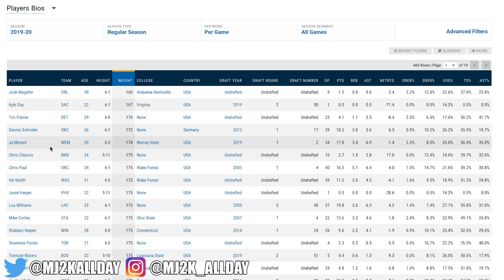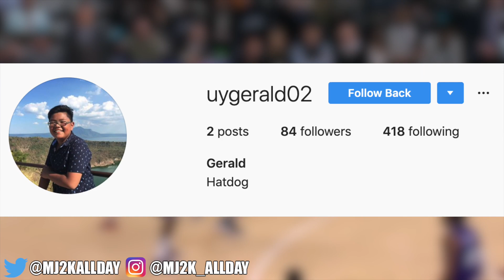The REAL Reason Why Ja Morant Is SO Good In The NBA (Ft. Dunks, Playmaking, & Unique Potential)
Ja Morant is one of the best NBA rookies that is dunking on everyone and is leading the Grizzlies. But what makes Ja Morant so good?

Ja Morant has done a lot in just a few months. He’s broken ankles and gotten the respect of Lou Will. He’s been on a personal dunking revenge tour without even getting dunked on. And most importantly, he’s having fun. But Ja’s also putting up 17.8 points and 6.9 assists on 48% from the field and 39% from 3. Yeah, so I thought it was time to look at Ja Morant and figure out why he’s been so good.

To show how special Ja has been a rookie, here’s a graph from the Athletic on rookie scoring usage vs efficiency, the more upper right you are, the better and there’s Ja who is on par with players like Kyrie’s rookie year. The Grizzlies are somehow 8th in the Western conference. Ja Morant has an extremely wiry frame for someone that able to exert so much force. Morant is 6’ 3”, but only 174 pounds. Even for a rookie, that’s skinny. He’s actually the 5th lightest player in the NBA by listed weight right now. But no one’s really able to push Morant off his spots. Sure defenders might cut him off when he’s trying to drive, but to physically run him off, that doesn’t happen. It’s unusual to say the least, but it can be explained by how low Morant stays while driving. The lower you can stay, the lower your center of gravity is and the more balanced you are. And with a 42 inch vertical, he is a freak.

This was a scouting report of Ja Morant before he was drafted and it’s something that seems simple, but is truly unique. Ja possesses athleticism that is off the charts for a guard. It is not of the same level as Derrick Rose or Russell Westbrook, but it is definitely comparable. But the synchronization of his change of pace with his body and change of pace in his handles is crazy. Like on this dunk on Aaron Baynes, Ja Morant goes from a 0 to 100 real quick foot speed wise, but that crossover is wide yet quick enough to match his pace. It’s like what Westbrook does in the fastbreak at times. At the same time, Morant will also slow down his dribble, like to let ball hang in the air. Sometimes he’ll explode off that, other times he’ll keep surveying the floor. He’s like a weird hybrid of Harden and Westbrook. He has that explosiveness, but he’s not relying on it. He can be slithery, methodical while driving to the paint, but he’ll threaten with his speed.

At 6.9 assists, he is certainly making plays Morant can make pretty much every pass imaginable. He’s a flashy passer, he will rifle passes, but most importantly, he’s also a creator. He attacks the rim and creates a lot of opportunities, but he’s also able to see the openings before they happen. We already know that Morant can jump and hang with the best of em in the NBA, but the layup package is creative. One of the best parts of his finishing is that he can use either hand. He’ll go up strong through contact and finish it. He has a nice floater game that works especially when he’s slithering through the paint without much space to take off.

Ja’s 9th in the league in drives per game. Morant wants as many defenders as possible to pay mind to him because it’s just that many more of his teammates that can get open. This makes it that much easier for him to get a pass off to his teammates. Remember that patience I was talking about. He’s always keeping his head up while dribbling and so sometimes he will hold on to the ball while putting some pressure, to see create new openings and also to reshift the defense.

And then there’s his 3 point shooting which is way further along than what was supposed to be. He’s shooting 39% from 3. He’s already using that to threaten a shot because he’s shooting is with confidence.

Perhaps the best part of Ja Morant is his fearlessness. He’s taking over games in the clutch, he doesn’t care who is in the paint, who is in front of him, the moment. He’s just trying to make a play in whatever way he can. That attitude not only lets him play the way he plays, but it also inspires his teammates to just go for it. The Grizzlies are actually the 8th seed in the West. That is crazy, but when you look at Morant and what he’s doing, it starts to make sense. Watching Ja Morant play is exciting, he really is a showstopper and capable of making highlights every night, but there’s more to his game than just the posters and razzling handles. It’s quite a unique combination of athleticism and playmaking mixed in with no regard for human life. So yeah Ja Morant is really good, but what do you think? Will Ja win rookie of the year? Will he eventually become an All-Star?